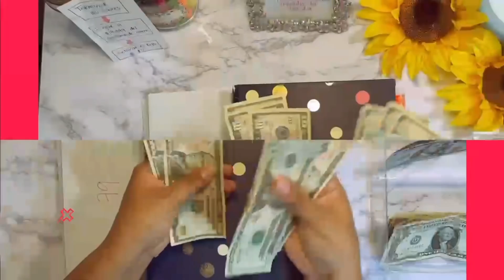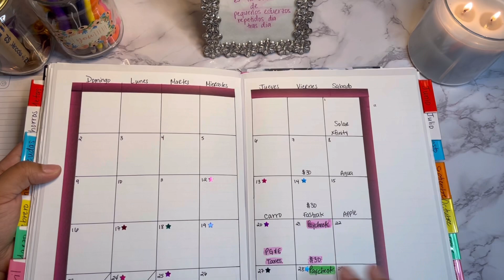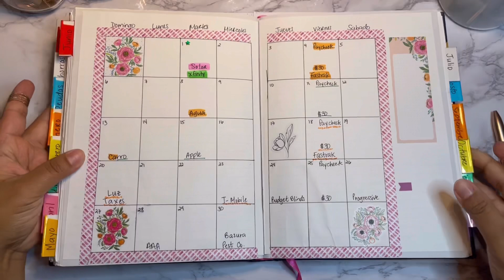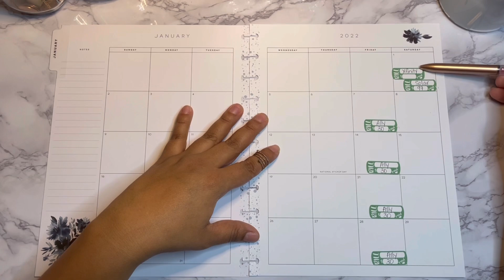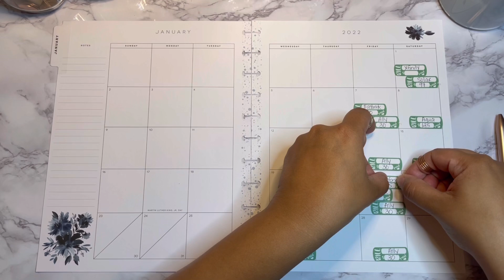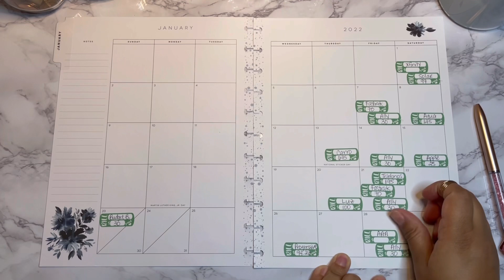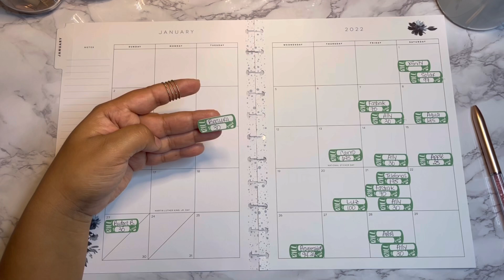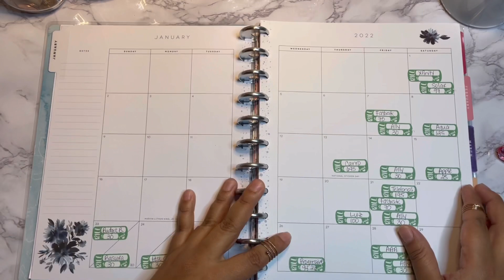Preparando mi Calendario ENERO 2022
Hola
Hoy les comparto como voy a preparar mi calendario para Enero 2022.

💖💖💖 Mi Etsy Shop 💖💖💖

Aqui puedes encontrar las formas que utilizo para llevar nota de mi presupuesto, sobres de ahorro y pago de deudas 😎